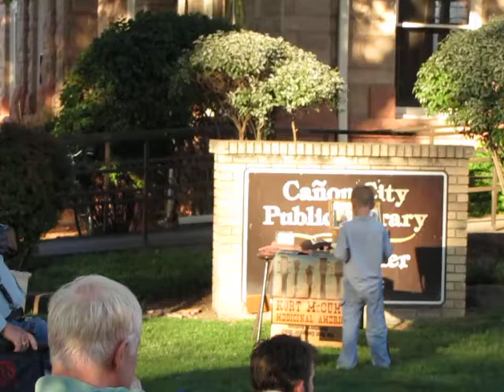INSTALLMENT - Kort McCumber & Beth Wilberger Live Concert (Canon City, Colorado)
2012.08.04